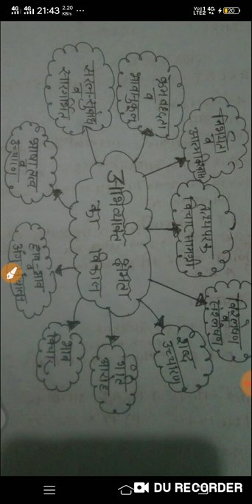अभिव्यक्ति क्षमता का विकास (भाषा शिक्षण एवं संप्रेषण स्पेशल) by Jyoti mam